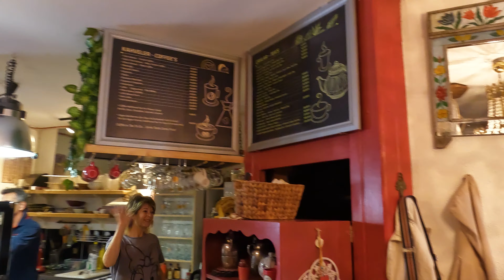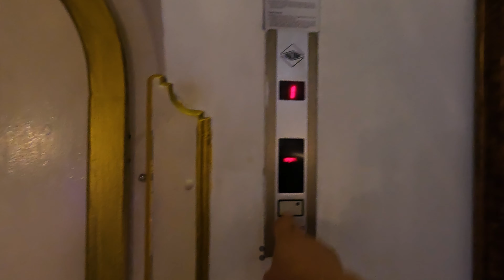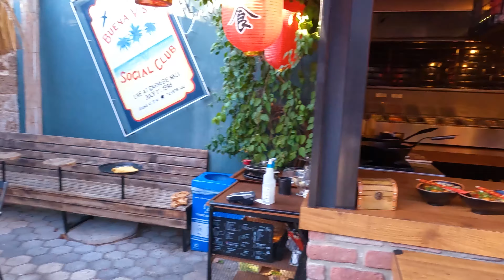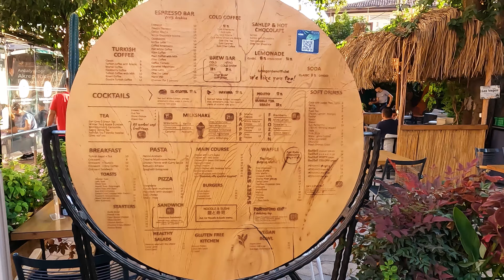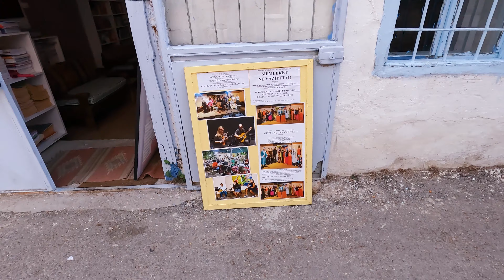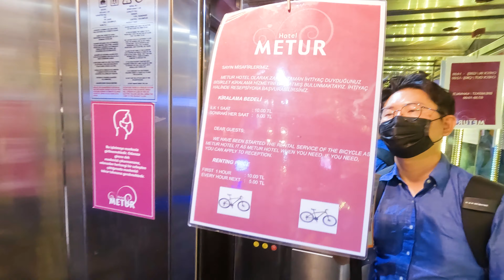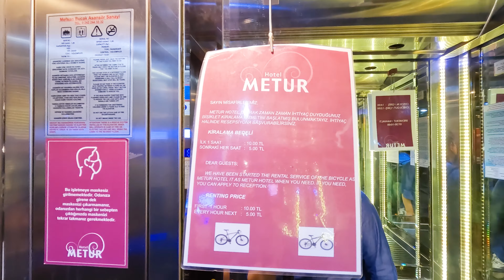[4K] 터키 안탈리아에서도 김태희가 서빙하고 한가인이 소몹니다(안탈리아 일상 Vlog)[자막필수]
26 곳의 터키 도시를 여행했지만 가장 기억에 남는 도시가 안탈리아였습니다.

사용기기
Gopro10  & media module
DJI Pocket2 combo
Insta360 Go2 & X2
Sony A7s3 & 20mm 1.8 & 85mm 1.4 & DJI RSC2
MavicAir2s combo